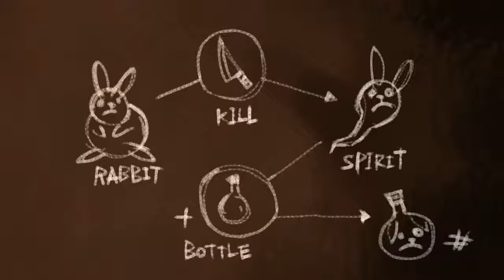Tzu-Hsuan, Fei Kuan-Tien, Chen Ke-Ching, Chang Ya-Chu, Hsu Li-Ying Fu - NTUA, Taïwan, R.O.C.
Imaginary Landscapes 2